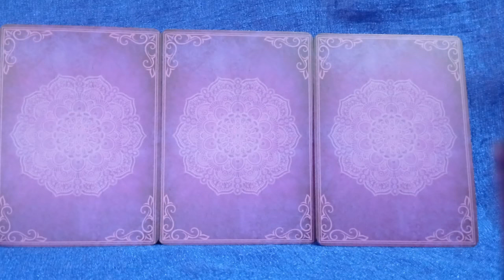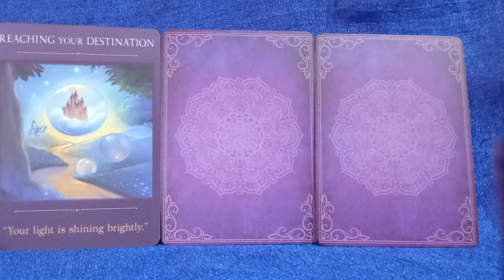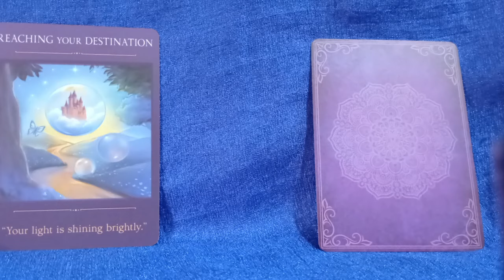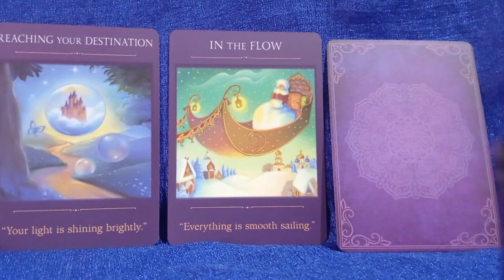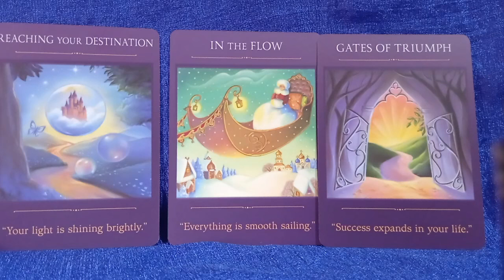Σχεδιάζει να κάνει κίνηση... | Δίδυμες Φλόγες Reading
💕 8 δωρεάν μαθήματα για να θεραπεύσεις τον διαχωρισμό από τη Δίδυμη Φλόγα σου (περιλαμβάνει κουπόνι για 50% έκπτωση στην πρώτη σου συνεδρία μαζί μου.